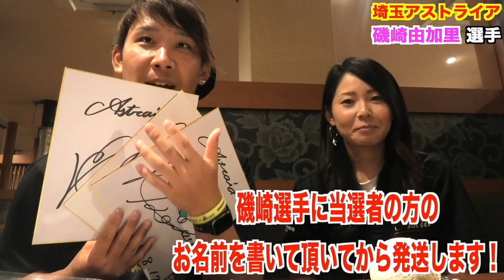【野球女子】スーパーフレッシュな女子プロ野球選手！平均年齢19歳⁉︎育成チーム【レイア】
レイア選手

京都フローラ

愛知ディオーネ
里綾実選手

しょーへーTV Tシャツ購入希望の方はこちら